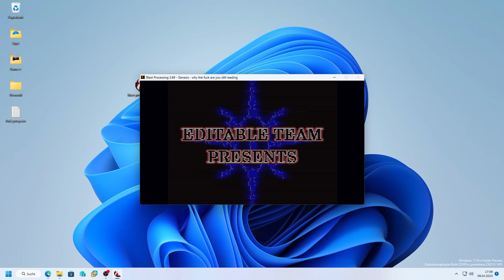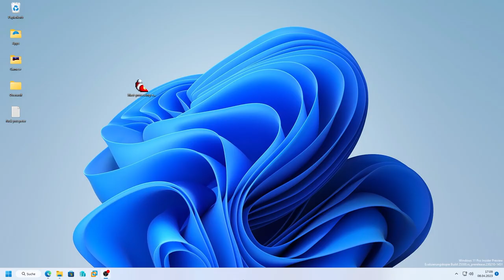Sonic the Hedgehog: Editable ROM V2 (Sonic.EYX V2)